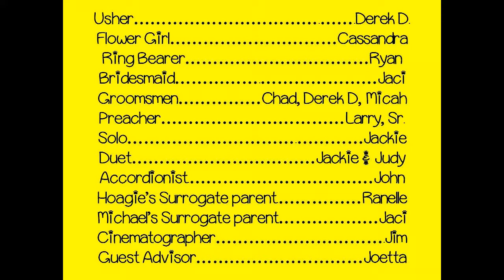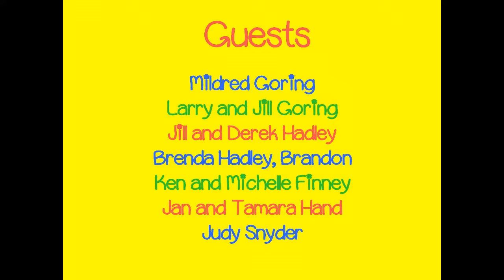Hoagie Dog Marries Michael Cat - Cerca 1987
Jim Snyder filmed this fun film.  Thanks, Jim.  Good job!